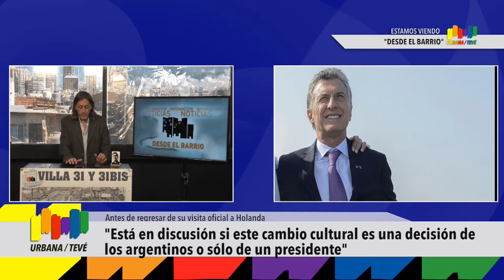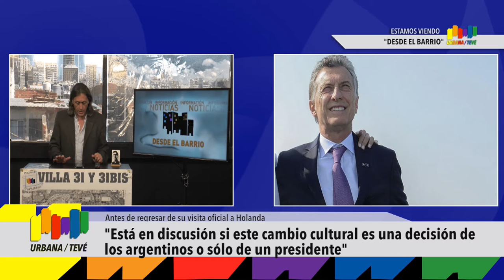Urbana Tevé -MACRI LOS EXCLUIDOS SU TEORIA DEL "DERRAME" Y LA RESPUESTA DE NESTOR KIRCHNER